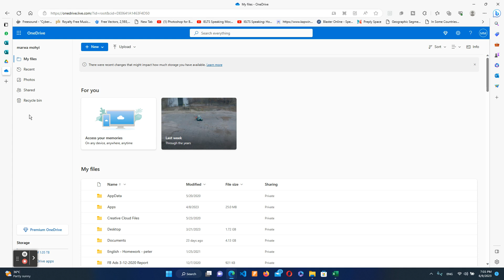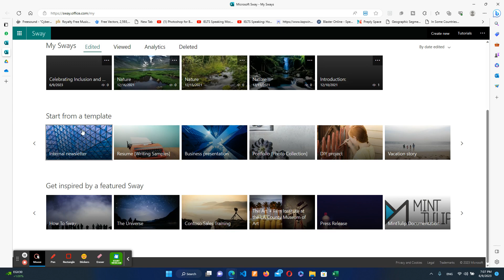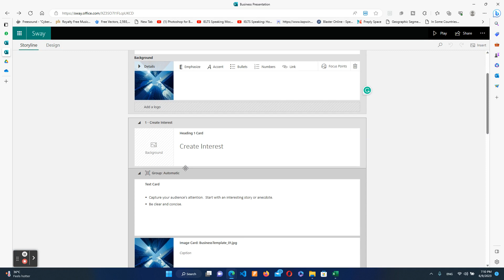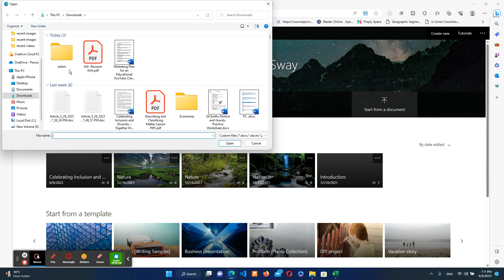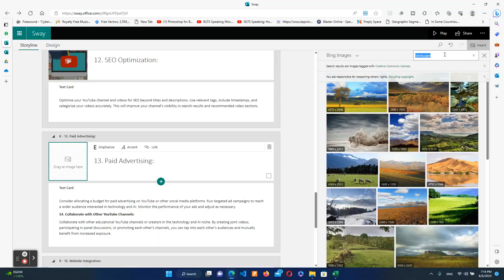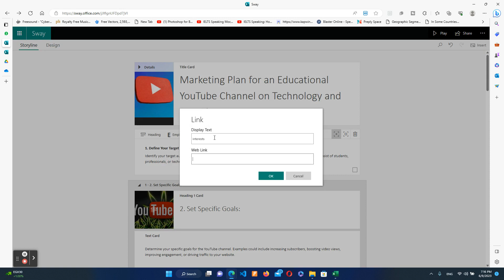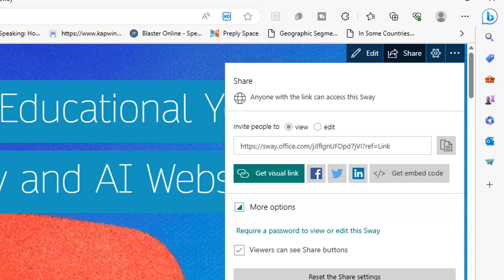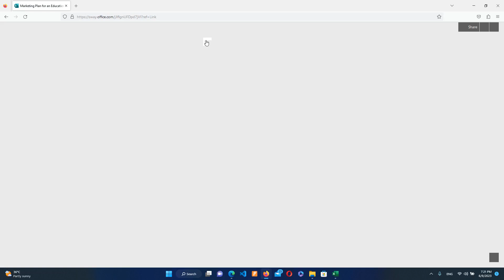شرح تطبيق Microsoft Sway | إنشاء صفحات تفاعلية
شرح برنامج Microsoft Sway
 تصميم صفحات تفاعلية
رابط التطبيق